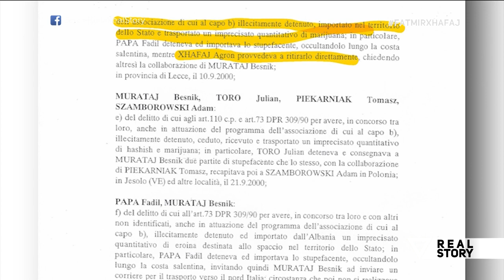Real Story - Fatmir Xhafaj | Pj.2 - Talk Show - Vizion Plus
Ne studio me Ministrin e Brendshem, Fatmir Xhafaj.
Format politik nga Sokol Balla, çdo te hene dhe te enjte, ora 21:00 ne Vizion Plus.